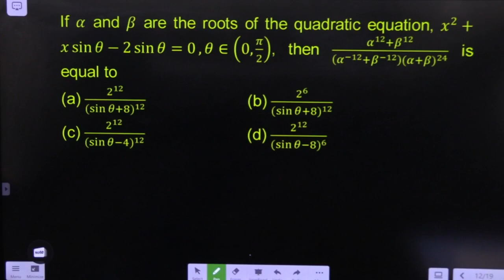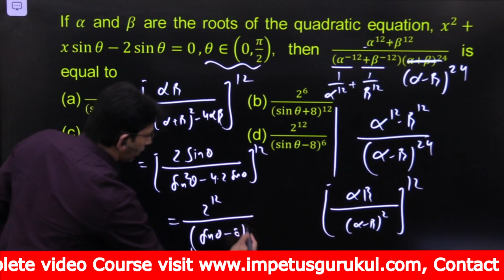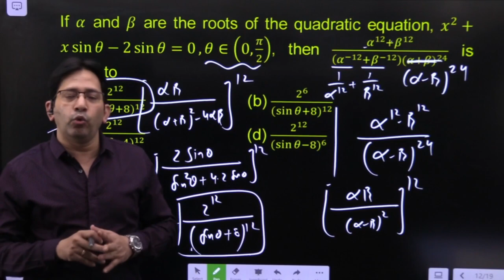Jee - Main/Advanced Previous Year Conceptual Question Solutions | IIT JEE Math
Jee - Main/Advanced Previous Year Conceptual Question Solutions | IIT JEE Math, Impetus Gurukul

JEE MAIN Math Paper solutions of Previous Years full List JEE Main iit jee impetus gurukul, jee main math previous year question solution
JEE MAIN Math Paper solutions Jan 2019 | JEE Solved Papers | JEE Previous Years Solved Papers | Impetus Gurukul:
JEE MAIN Math Paper solutions April 2019 | JEE Solved Papers | JEE Previous Years Solved Papers | Impetus Gurukul:

IIT-JEE previous year paper solution with better technic and methods for JEE-Main, JEE-Advanced, IIT-JEE Mathematics free solution, from all books of IIT-JEE solution with free doubt solving. Download JEE-main previous years paper with solution pdf

1. Learn from your favourite teacher
2. Dedicated Doubt sessions for IIT- JEE
3. One Subscription, Unlimited Access to Live Online Classes and Videos
4. Real-time interaction with best-in-class teachers
5. You can ask doubts in live online classes
6. Limited students in each Online Class
7. Download the videos & watch offline
8. Online Mock test
9. Download study material
10. Topic wise test and cumulative test series